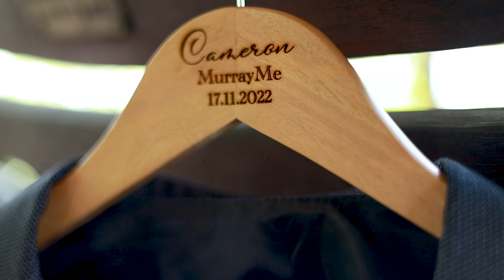Kylie And Cameron Highlight Video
The Super Fun Mr and Mrs Murray
Kylie and Cameron tied the knot at Cradle Valley on the 17th November 2022
Thank you "Cameron" for sharing this video with us

PHOTOGRAPHER - KELLY PRODUCTIONS - XANDER - 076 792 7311
MINISTER/OFFICIANT - PASTOR JOHANN - 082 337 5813
HAIR + MAKE UP - MELISSA - 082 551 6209
BRIDE MAKE UP - MERICIAN - 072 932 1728
DJ - PERFECT TONE - TONY - 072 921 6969